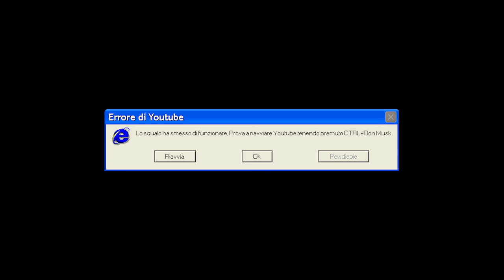SETTE ORE DI SQUALI 🦈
💥 Video animato dal magico Matt 💥 @MatthewCatCap